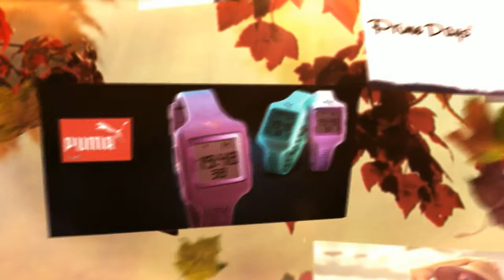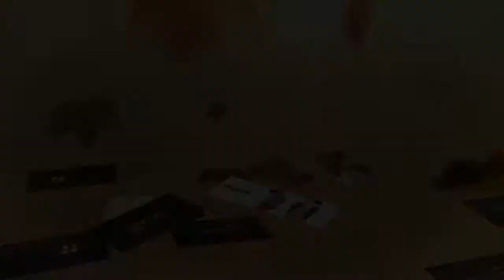Trendyol'da Bugün (09 Ekim 2012)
DESA, PUMA, Polo Ralph Lauren, 30 TL ve Altı Moda Markaları, Herry, Sonbahara Özel Montlar, Sateen Style Life Men, D'obour by Barbour, Puma Time, Prime Days, RAMSEY, Addax, Victoria's Secret, PANÇO, Schafer, Guinot & MD formulations & Philip Kingsley, SEBAGO sunglasses-watches, Mink butikleri %90'a varan indirimlerle bugün trendyol'da, keyifli alışverişler diliyoruz :)